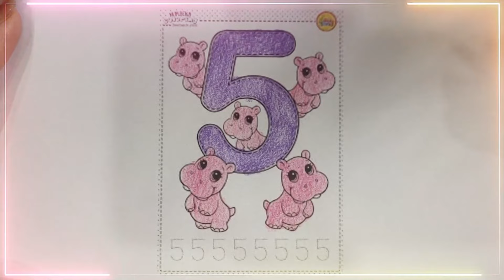Draw and color images of lovely hippos